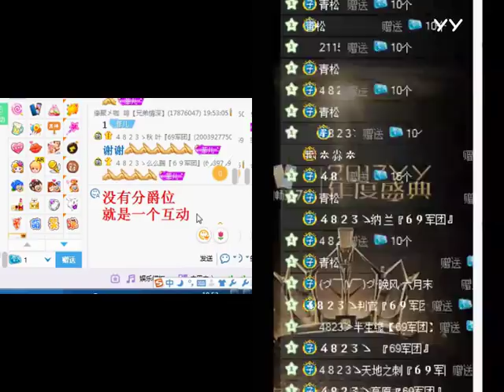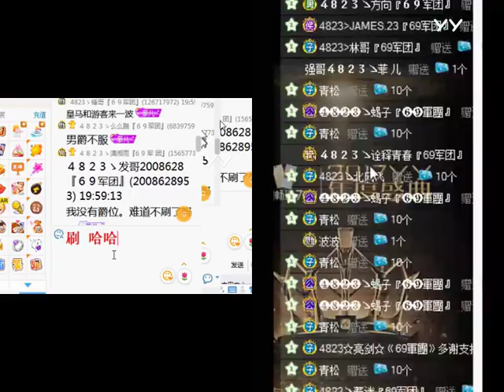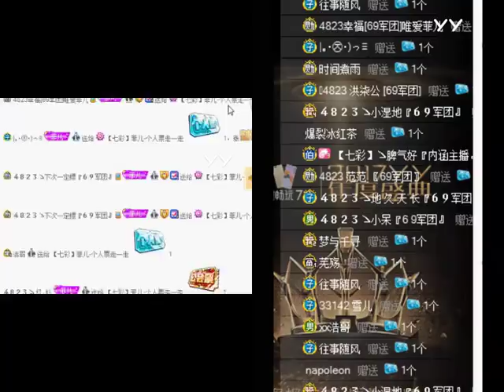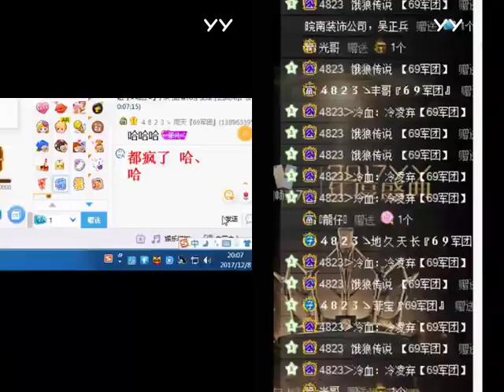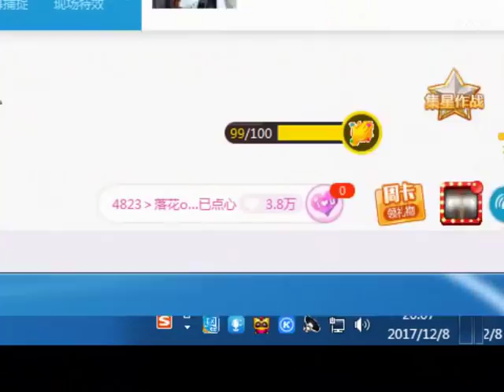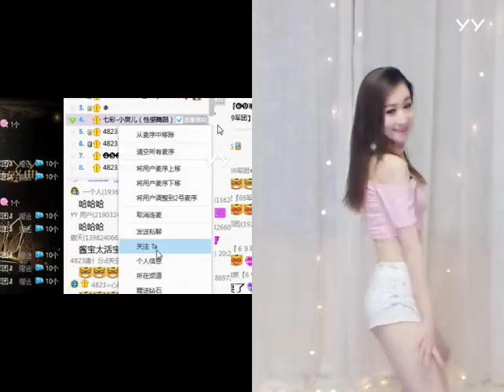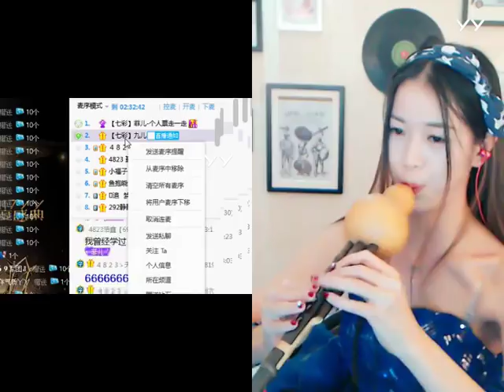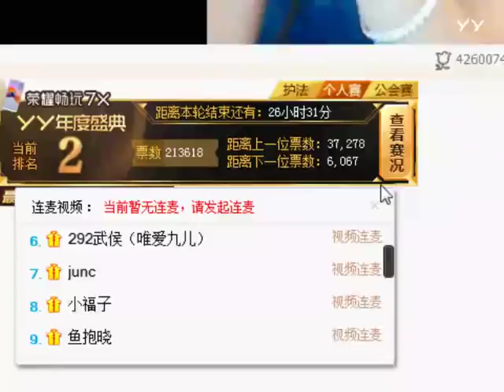20171208全(太性感 要流鼻血了~) 菲兒全集視頻